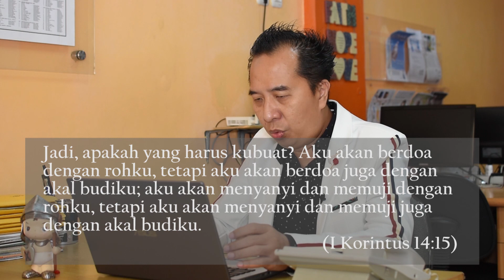Bahasa Roh. Cara Mendapatkannya dan Untuk Apa Fungsinya? - Ev. Hendrik Leverty